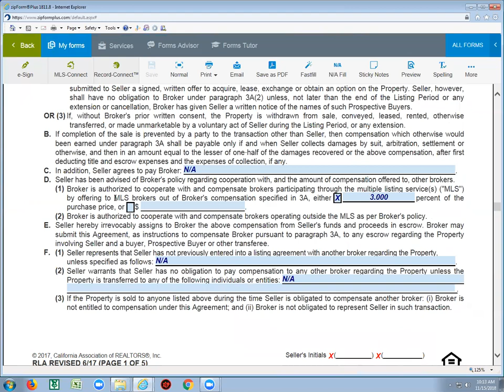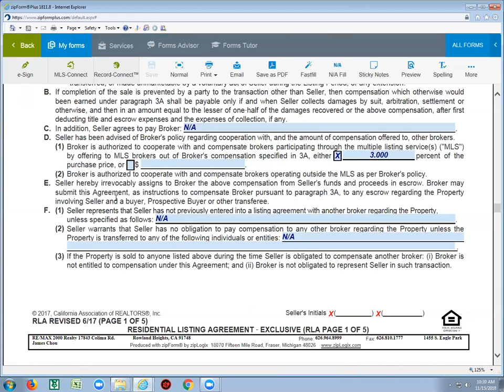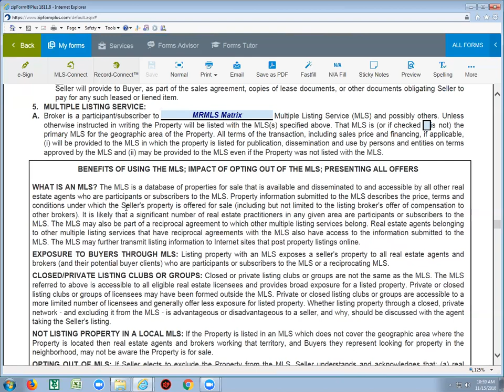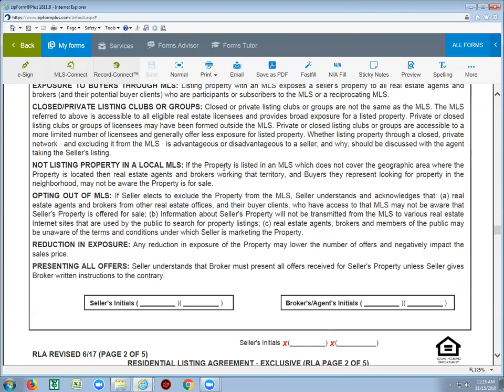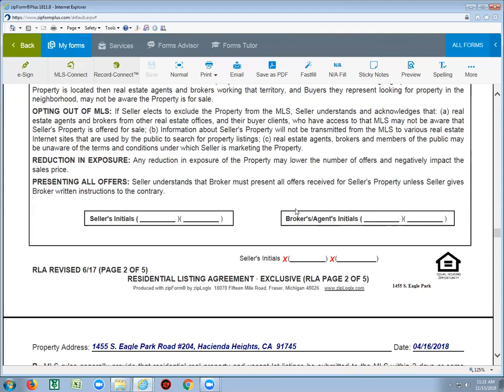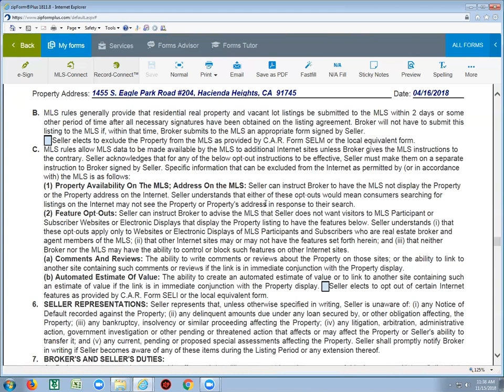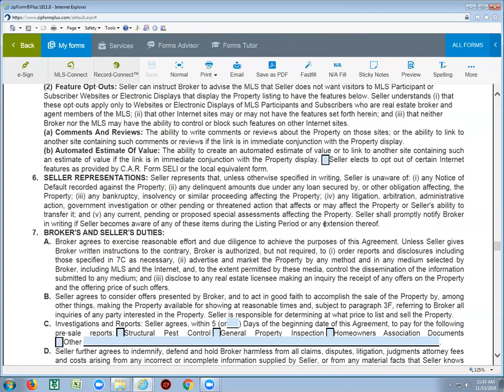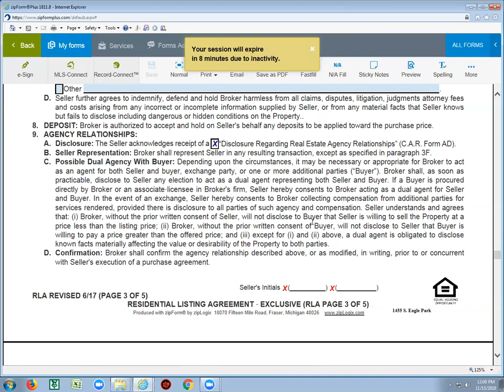Disclosure Regarding Real Estate Agency Relationship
Cont.. part 8